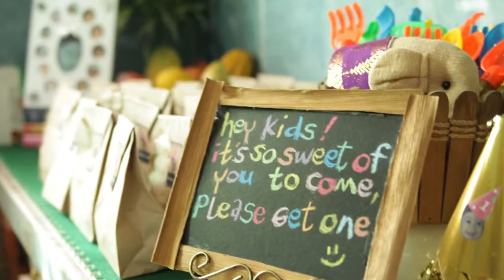Lili's 1st Birth Anniversary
Happy 1st birth anniversary, Lili!